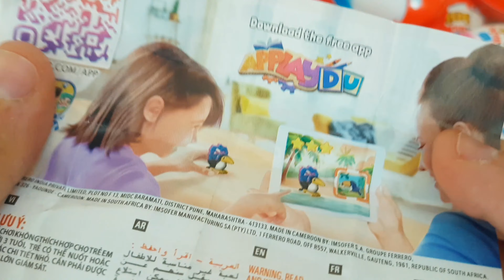ASMR Mukbang 두찜 신메뉴 스팸부대찜닭먹방🍜 떡볶이 튀김 치즈볼 Spicy Noodles Tteokbokki Chicken Eating show | HIU 하이유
🍭30 Yummy Kinder Surprise Chocolate /Very Yummy  Kinder Joy /a lot of candy